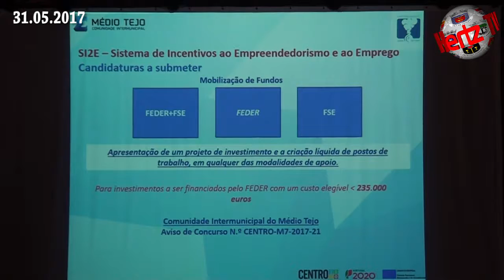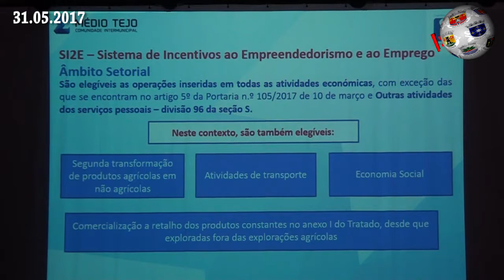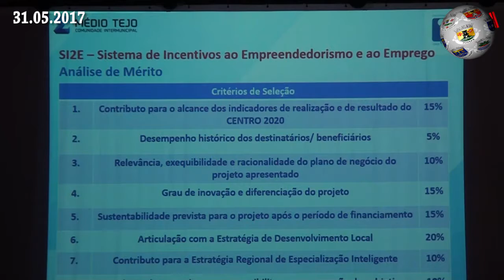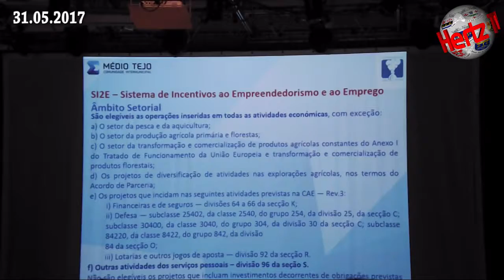ENTRONCAMENTO – Centro Cultural recebeu Sistema de Incentivos ao empreendedorismo e ao emprego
O Entroncamento foi palco, esta quarta-feira, para mais uma sessão de apresentação do Sistema de Incentivos ao Empreendedorismo e Emprego na região do Médio Tejo (SI2E). O evento teve lugar no Centro Cultural da cidade dos comboios e juntou vários empresários locais que se quiseram associar à iniciativa. Tal como foi explicado na altura, os concursos disponíveis são para projectos com investimento elegível até 235 mil euros para micro e pequenas empresas e são geridos directamente pela Comunidade Intermunicipal do Médio Tejo.